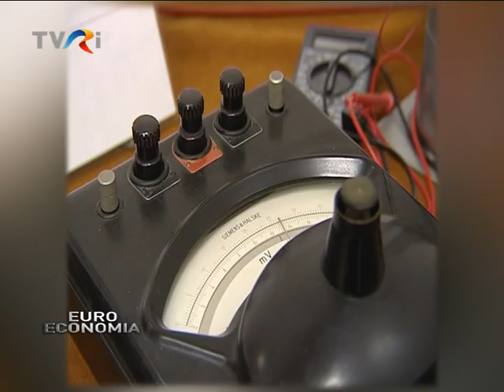PILA KARPEN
Născut în 1870 la Craiova, Nicolae Vasilescu Karpen a fost un reputat om de ştiinţă, inginer, fizician şi inventator român. După absolvirea Şcolii Naţionale de Poduri şi Şosele din Bucureşti, atras de domeniul electrotehnicii, pleacă să studieze la Paris. Îşi dă doctoratul în afaţa a doi laureaţi ai premiului Nobel şi este numit profesor la Universitatea din Lille. Renunţă însă la titlu şi se întoarce în ţară, unde preia rectoratul instituţiei pe care o absolvise cu mulţi ani în urmă.
 Numele său se leagă de o serie de realizări în domeniul elasticităţii, termodinamicii, electrochimiei şi ingineriei civile. Pila Karpen este invenţia sa genială pentru care oamenii de ştiinţă caută şi astăzi explicaţii, la mai bine de 60 de ani de la creare.
Invenţia omului de ştiinţă român, a născut controverse de-a lungul anilor, deoarece contrazice principii fundamentale ale fizicii. Deşi creată acum 60 de ani, inedita „baterie" încă produce curent cu tensiune constantă de 1 volt şi nu consumă nimic în schimb.
Pila electrică se află în prezent, la Muzeul Naţional Tehnic "Dimitrie Leonida" din Capitală.